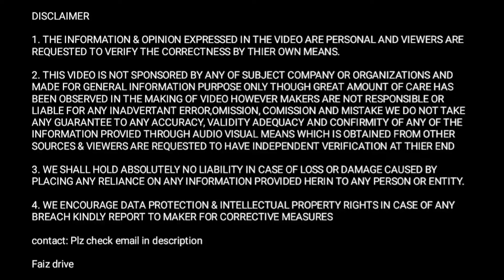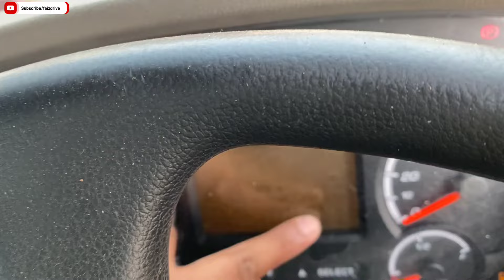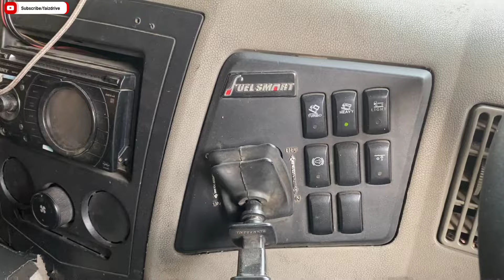Furio 17 के बाद🔥mahindra Blazo 31 ओर अब आएगा😃Mahindra का नया 16 tyre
1. Mahindra Blazo 31 truck review

2. Truck owner review of Mahindra Blazo 31

3. Truck business income and life of truck drivers

you will get complete review of 12 wheeler Mahindra Blazo 31 truck also you will get Owner review of Mahindra Blazo 31 truck so you will get truck business idea that how much truck owner earn monthly the truck owner has given detailed idea about truck and the actual earnings and expenses of trucks aslo you will see the ground reality of indian truck driver and at the end you will get a detailed truck business idea and about life of truck drivers in india